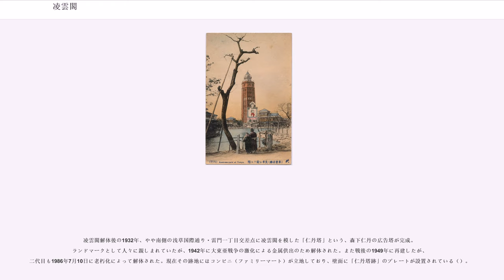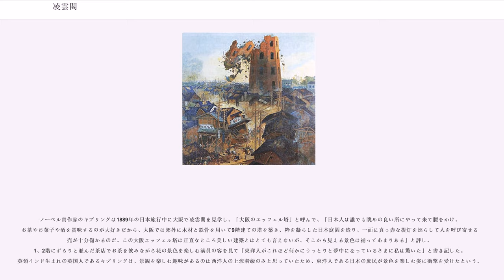凌雲閣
凌雲閣（りょううんかく）は、明治時代に大阪と東京に建てられた眺望用の高層建築物。大阪の凌雲閣は1889年竣工の高さ39m・9階建て、東京の凌雲閣は1890年竣工の高さ52m・12階建て。どちらも現存しない。

明治20年代に高所からの眺めを売り物にした望楼建築がブームとなり、富士山縦覧場（浅草、1887年）、眺望閣（大阪、1888年）に続いて、大阪と東京に相次いで同じ「凌雲閣」と名付けられた眺望塔が建てられた。

東京の浅草凌雲閣は、浅草公園に建てられた12階建ての展望塔。1890年（明治23年）竣工。当時の日本で最も高い建築物であったが、1923年（大正12年）の関東大震災で半壊し解体された。名称は「雲を凌ぐほど高い」ことを意味する。日本初の電動式エレベーターを備え、「浅草十二階」、あるいは単に「十二階」という名でも知られている。
大阪の凌雲閣は、浅草の凌雲閣より1年早い建設で、西成郡北野村（現・大阪市北区）の和風庭園「有楽園」内に9層楼として建てられた。大阪ミナミにあった5階建ての「眺望閣」が「ミナミの5階」と呼ばれたのに対して、「キタの九階」と呼ばれた。

今となっては跡地付近は浅草六区地区の建築物等の高さの最高限度のしばりを受けるが、当時は浅草公園の区外地である千束町（現在の千束と異なる）に建てられており、「浅草公園地第六区内建物高さ制限」に抵触せず高い建築物が可能であった。しかも、浅草公園六区で人気を博した木造の富士山・「富士山縦覧場」（高さ32.8m、1887年11月開場）が台風のあおりで1890年2月に取り壊した後でもあった。

浅草凌雲閣は、起案者は長岡の豪商であった福原庄七、基本設計者はウィリアム・K・バルトン（バートン）、土木工事監督は伊澤雄司であった 。また、凌雲閣株式会社が設立され、初代社長として写真家で東京市会議員としても知られる江崎礼二が就任した 。

東京における高層建築物の先駆けとして建築され、日本初の電動式エレベーターが設置されたが、その設計にあたったのは当時東京電燈株式会社の技師で東芝の前身の一つとなる白熱舎（のちの東京電気）を創業した藤岡市助と報道された。電話設備は宣伝を目的として沖牙太郎が担当した。完成当時は12階建ての建築物は珍しく、モダンで、歓楽街・浅草の顔でもあった。明治・大正期の『浅草六区名所絵はがき』には、しばしば大池越しの凌雲閣が写っており、リュミエールの短編映画にもその姿が登場する。1892年に来日したアメリカ人貿易商ロバート・ガーディナーは「レンガ造りのこの建物は高さ320フィートで最上階の3階まで電動エレベーターが備わっているが、手入れが行き届いておらず、階段を上った」としているが、各階に飾られた絵や塔からの眺めの素晴らしさから東京観光でまず行くべき場所のひとつであると薦めている。

展望室からは東京界隈はもとより、関八州の山々まで見渡すことができた。1890年の開業時には「日本のエッフェル塔だ」（パリのエッフェル塔は前年1889年開業）と多数の見物客で賑わったが、明治末期には客足が減り、経営難に陥った。

1911年6月1日に階下に「十二階演芸場」ができ、1914年にはエレベーターが再設されて一時的に来客数が増えたものの、その後も経営難に苦しんだ。また隣地には、1912年2月「浅草国技館」が開館した。

なお、設計者のバルトンは設計時はエレベーターの施工は考慮しておらず、施工には反対したと後に親族は語っている。浅草十二階の下の一帯は銘酒屋街となっており、実際としては私娼窟と化していた。それで浅草で「十二階下の女」と言うと娼婦の隠語を意味した。

1923年9月1日に発生した関東大震災により、建物の8階部分より上が崩壊（火災も発生）。地震発生当時頂上展望台付近には12-3名の見物者がいたが、福助足袋の看板に引っかかり助かった1名を除き全員が崩壊に巻き込まれ即死した。

経営難から復旧が困難であったため、再建は断念され、同年9月23日に陸軍赤羽工兵隊により爆破解体され姿を消した。
このイベントの正式名称は不詳。当時の新聞報道でも「東京芸妓美人えり抜き百名」「選美写真の品評会」「選美百妓の写真」「百美人品評会」「選美投票」「美人写真品評会」等と呼ばれていた。また、巷間言われるように日本初のミスコンでもない。1890年4月の報道で、「応募者の写真を審査して賞金を与える」イベ...